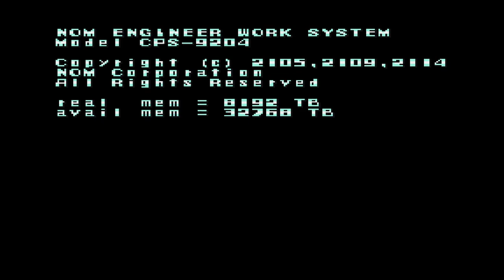MEGA MAN Monday Ep1 - Playing Through The Mega Man X Series!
08:44 - First Capsule (Boots)
13:15 - Chill Penguin Boss Fight
18:26 - Sting Chameleon Stage
19:10 - Second Capsule (Body)
26:53 - Sting Chameleon, Take 1
29:15 - Sting Chameleon, Take 2
31:27 - Sting Chameleon, Take 3
36:10 - Sting Chameleon (sigh), Take 4
40:04 - Flame Mammoth Stage
42:05 - Sub Tank
46:23 - Flame Mammoth, Take 1
48:15 - Flame Mammoth, Take 2

I didn't set out to play Mega Man X on stream, but after finishing Biomorph, I needed something to fill out the time.

Now, I've fallen back in love with the game and am committing to playing through the entire Mega Man X series - maybe beyond...who knows?

Also had a fun discussion with Scotty from GMENetwork who showed up during the stream. We talked about EA wanting to add even more advertisements to games and even talked about card games for a bit.

If you want to catch me live for Mega Man Mondays, you can go to my Twitch.

You can also follow Scotty on Twitch